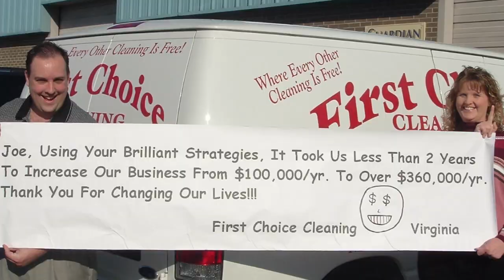Who Is Joe Polish? (Joe Polish Bio Video)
2020

Who Is Joe Polish?  See this 2 minute introduction and bio video and learn more about Joe Polish and how he can help you.

Ready for more Joe Polish Genius Network® training and inspiration?